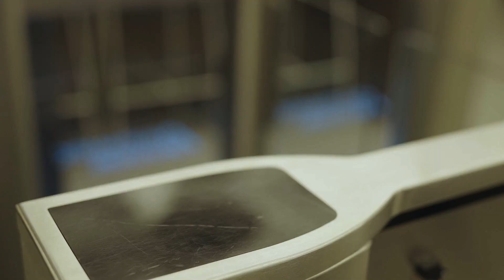Solving for safer - Video Security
Our video security systems make it easy to zero in on what matters, faster. To understand what’s happening, cover more ground and act with more certainty.